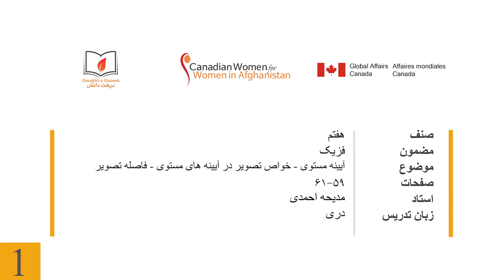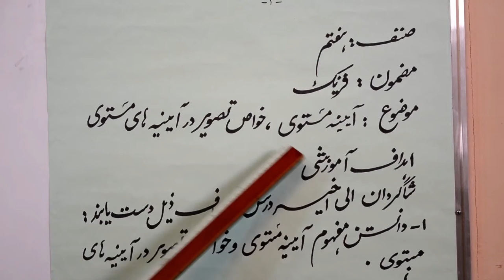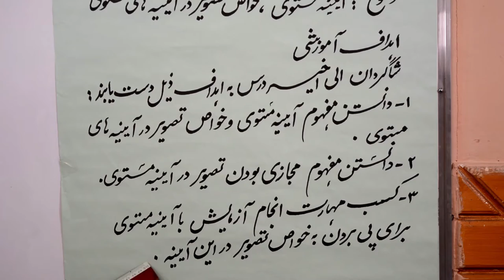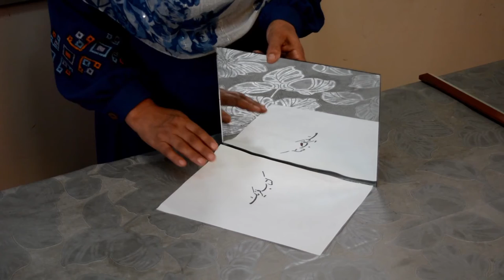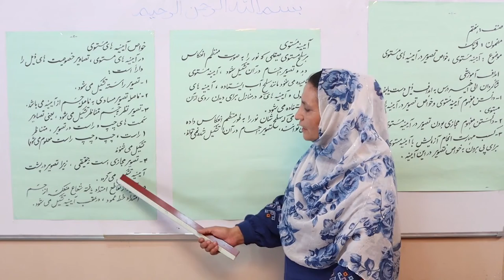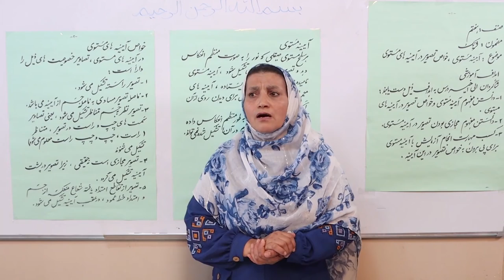آیینه‌های مستوی و خواص تصویر درآیینه‌های مستوی (مضمون فزیک صنف هفتم) (ویدیو)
ین کلیپ آموزشی که در آن درس «آیینه‌های مستوی و خواص تصویر درآیینه‌های مستوی» توسط استاد مدیحه احمدی شرح گردیده است، توسط کتاب‌خانه درخت دانش تهیه شده است.